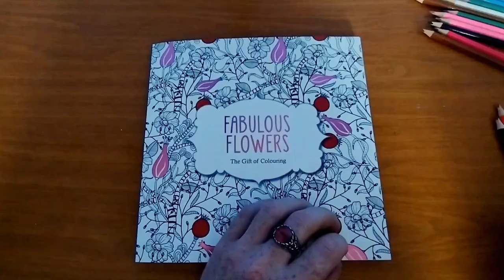ColourWithMe | Fabulous Flowers | Part 1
In this video we will be colouring from Fabulous Flowers, The Gift of Colouring by Michael O'Mara, a beautiful Adult Colouring book full of amazing flowery patterns.

The colouring is sped up to double speed, so if you want to colour alongside me, you can half the speed in your settings, or just pause along the way.

Track: Those Restless Nights - Artificial. Music [AudioLibrary Release]